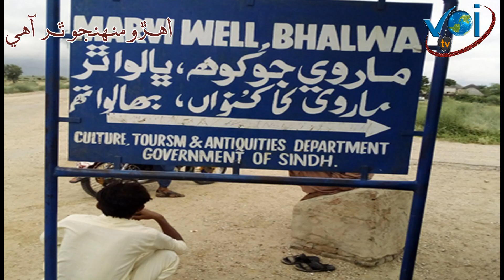THAR YATRA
Documentory:
ٿر ياترا
By:
Ali Nawaz Arisar
Sikandar Unar
Irfan Memon